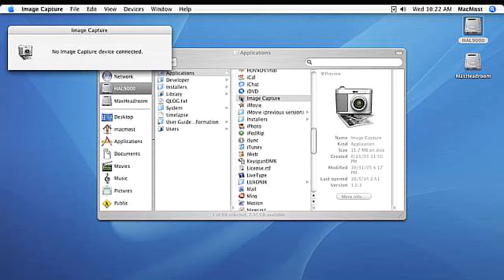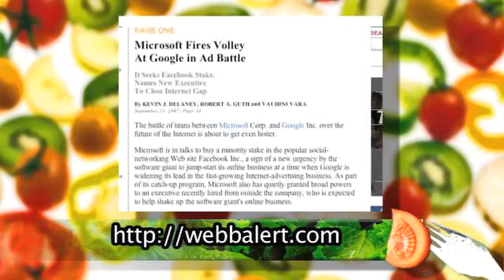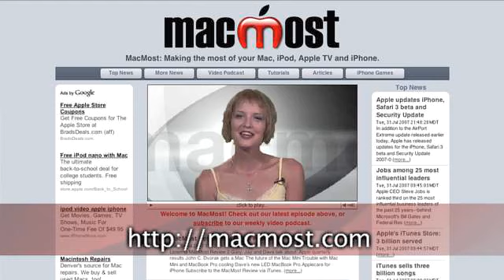MacMost Podcast 9/26/07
On MacMost episode 25 we talk about Starbucks' free "Song of the Day," Leopard's emminent release, and we leave Bill Gates alone. For our Quick Tip we show how to hook up your camera without launching iPhoto. Podcast Salad looks at the Webb Alert podcast and we recommend Audio Hijack Pro in our Must Download segment.